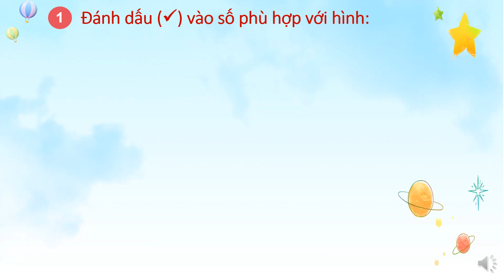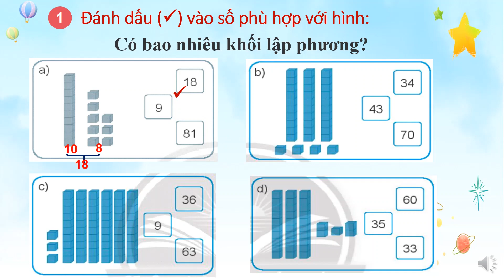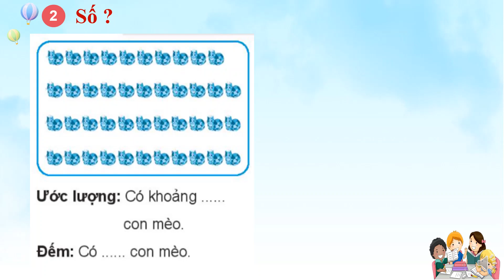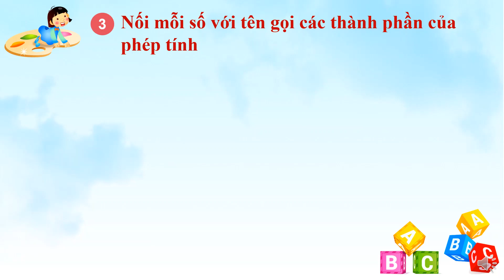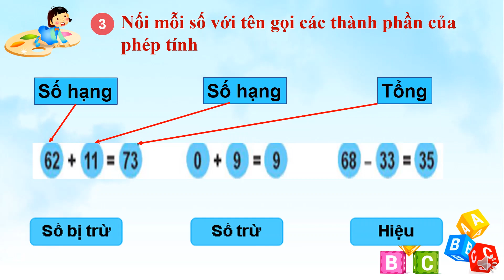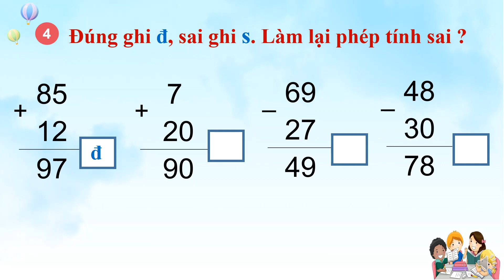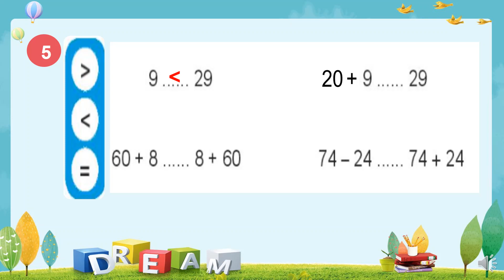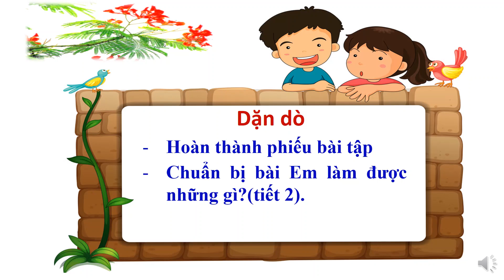TUẦN 2: TOÁN LỚP 2 BÀI 6: EM LÀM ĐƯỢC NHỮNG GÌ